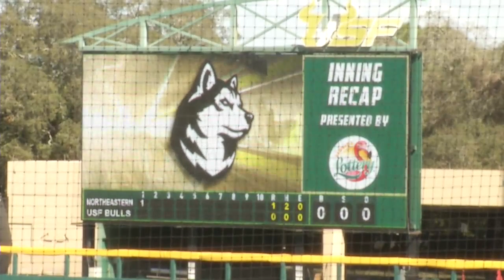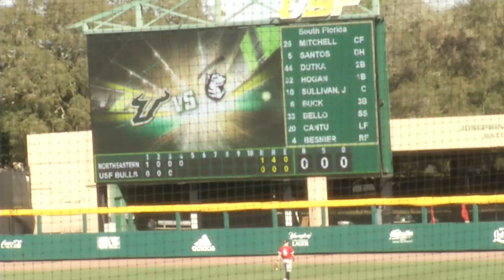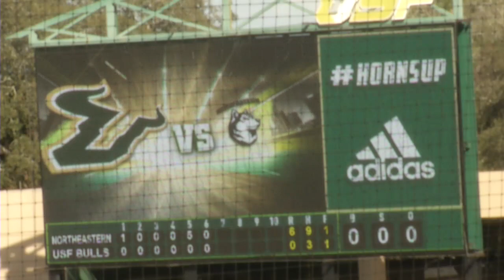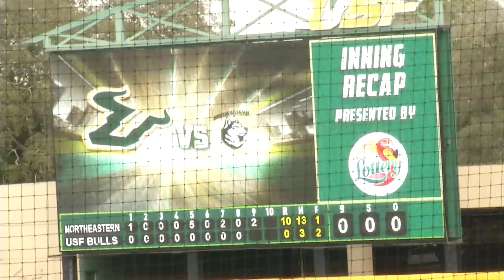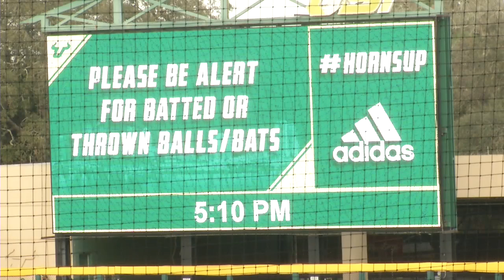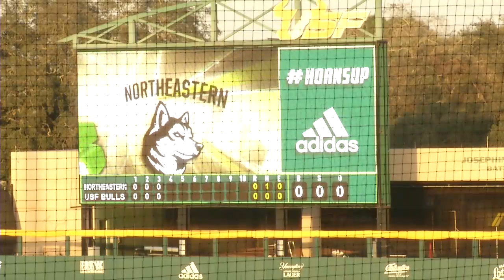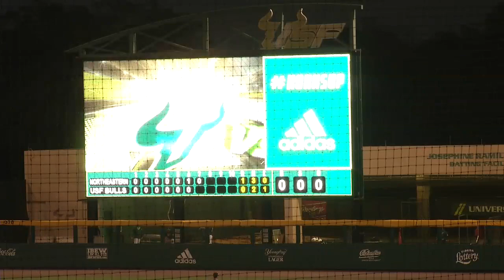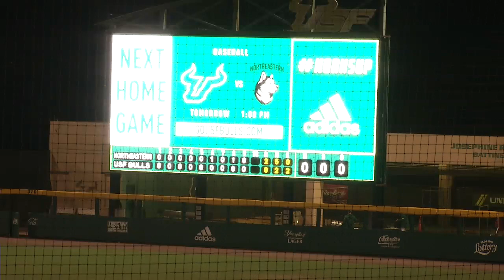USF Baseball: USF vs Northeastern